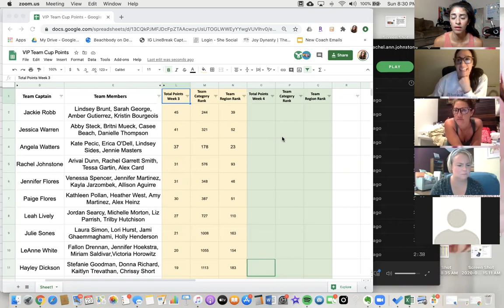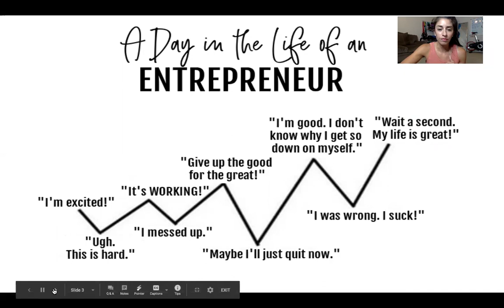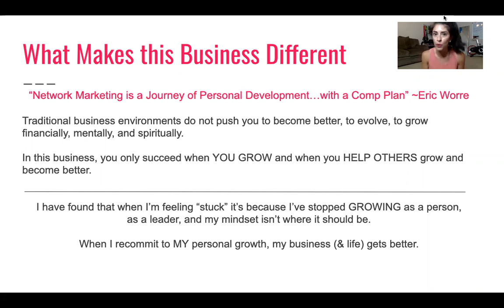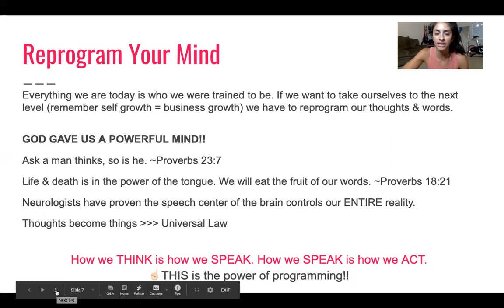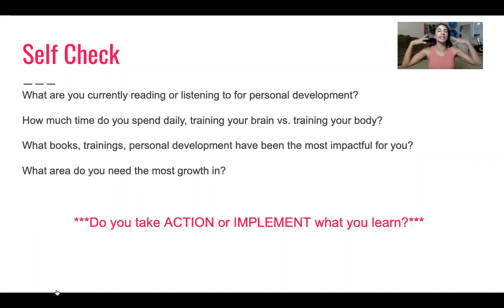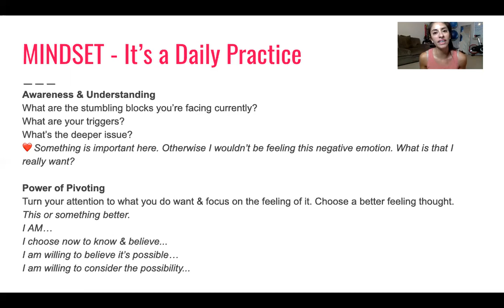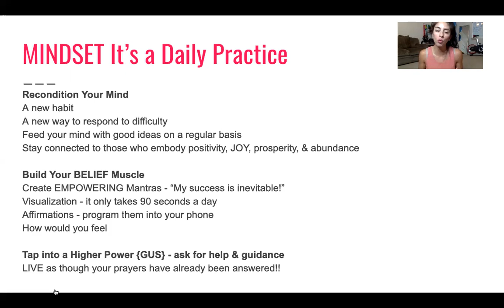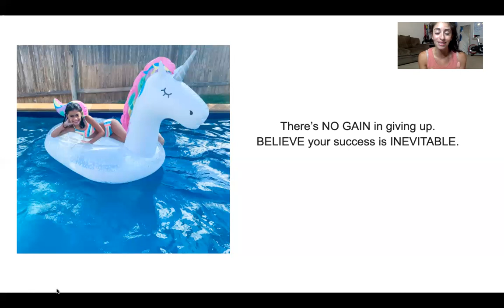Team Cup Series | The Power of Personal Development Team VIP Call 8-23-20